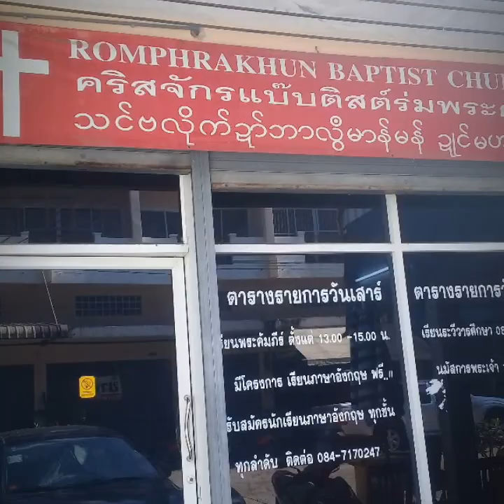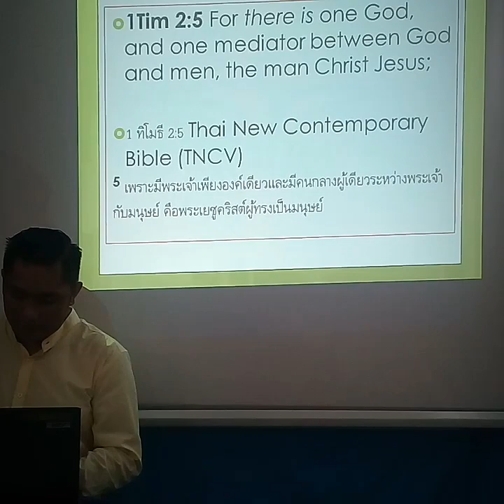Burmese and Myanmars converted to Christianity.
Spotted! Upper East Sider Sacatani featuring Burmese and Myanmars converted to Baptist Christians @ Romphrakhun Baptist Church in Maha Chin, Thailand headed by Rev Pastor Maung Chin and Missionary Miss shella Mae.Even a strong Buddhist can be converted. You cannot do anything when God knocks your life. So inspiring to kbow that there are missionaries who are willing to give up their life to Jesus. So inspired to see young people who will grow up their lives upon Jesus. I'm so delighted to feature this growing church. Thank you Pastor Rudyl Lumaad for bringing me here😊